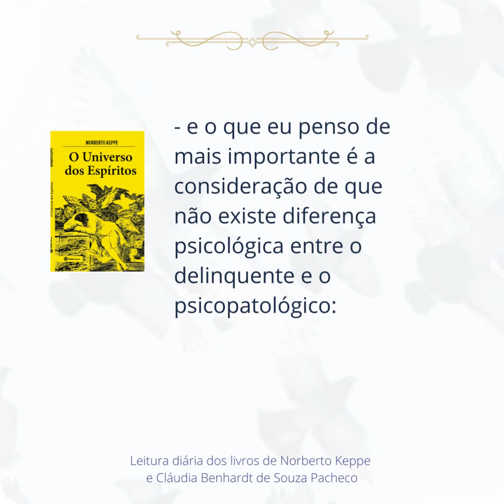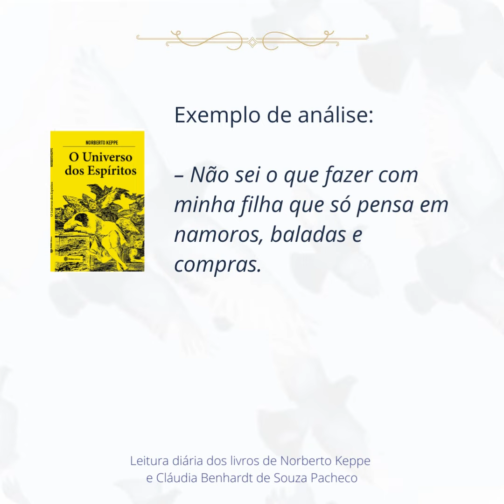A Humanidade Se Encaminha Para a Esquizofrenia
É urgente haver uma mudança fundamental de mentalidade, para que finalmente a humanidade consiga galgar um estado normal de conduta - e o que eu penso de mais importante é a consideração de que não existe diferença psicológica entre o delinquente e o psicopatológico: o primeiro é geralmente colocado em prisões e o segundo nos sanatórios.

Posso dizer que a civilização vem se encaminhando ultimamente para a esquizofrenização, através da educação familiar, escolar e até mesmo pela grande sociedade.

Exemplo de análise:
– Não sei o que fazer com minha filha que só pensa em namoros, baladas e compras.
– A que associa a conduta dela?
– Uma total maluquice.
– É uma consciência fundamental, não só para a sra. mas para toda a humanidade.

Note o leitor que a juventude atual se tornou irresponsável com o seu destino, motivo pelo qual a humanidade se encontra inteiramente desgovernada.

Livro: O Universo dos Espíritos, de Norberto R. Keppe. Publicado em 2006.

Inscrições gratuitas para o FÓRUM STOP A CORRUPÇÃO, AS CALAMIDADES E AS GUERRAS

Conheça o Keppe Motor, um projeto das Faculdades Trilogicas Keppe & Pacheco.